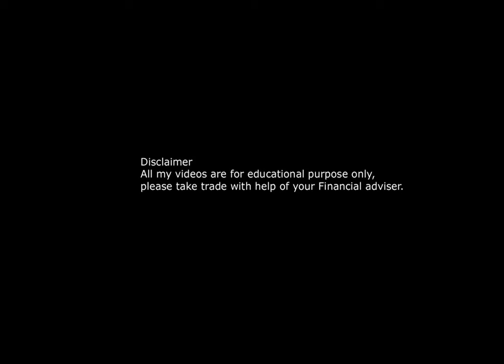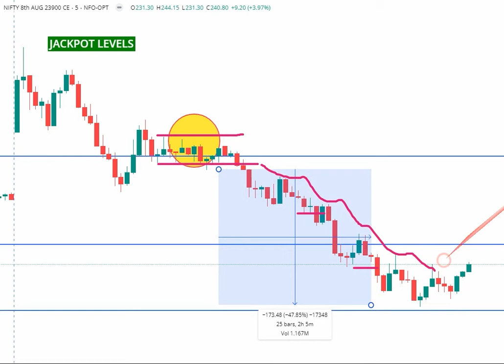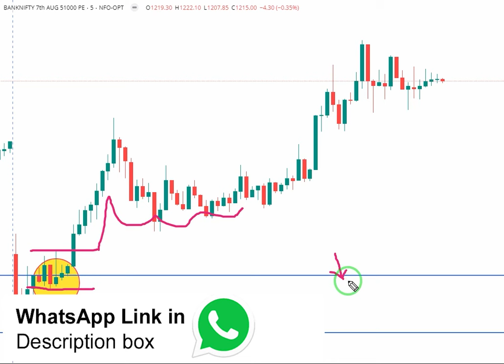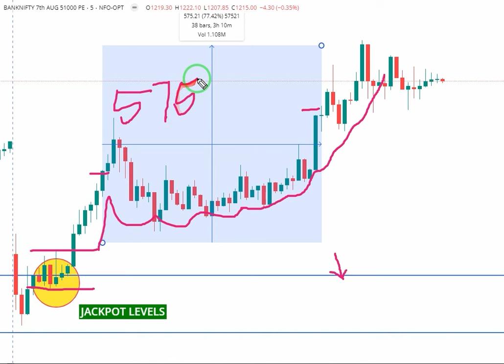తెలుగు JACKPOT LEVELS - 06.08.2024 | OPTIONS | NIFTY | BANKNIFTY | OPTION 3SECRETS